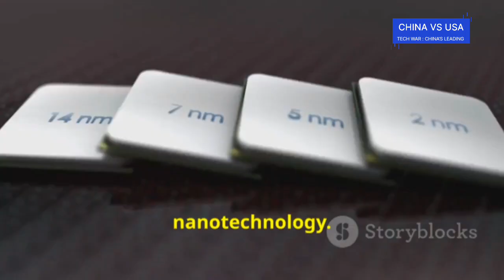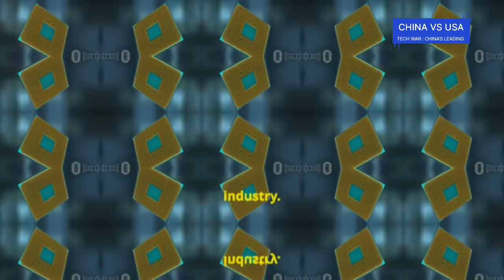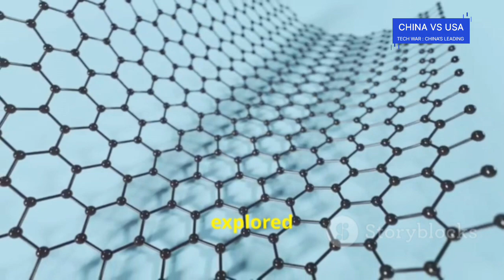China's 2nm Chip: Defying US Sanctions | A Technological Revolution : US vs CHINA TECH WAR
Discover the fascinating world of semiconductors and how they are revolutionizing modern technology! 🌐💡 From their essential role in powering devices to their impact on global economic and geopolitical landscapes, this video covers it all. Learn about the cutting-edge advancements towards smaller nanometer processes, including the groundbreaking two-nanometer chips enhancing AI, quantum computing, and much more. Dive deep into China's rise in the semiconductor industry, their strategic investments, and the challenges they face amid international competition. Explore the future of semiconductor innovation with new materials, lithography breakthroughs, and the promise of one-nanometer transistors.